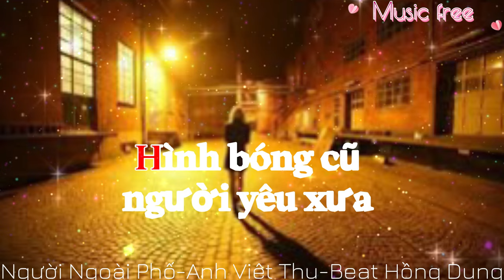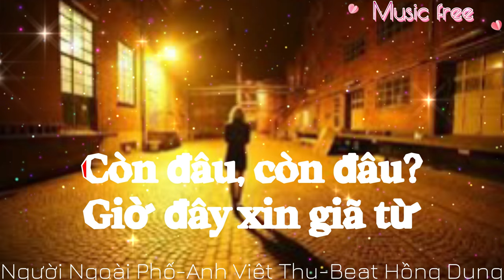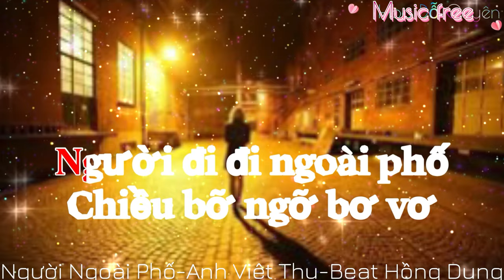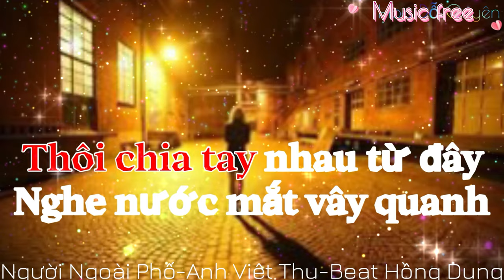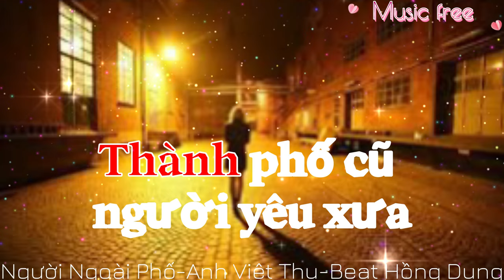Người Ngoài Phố-Anh Việt Thu-Karaoke Tone Nữ (G#m)